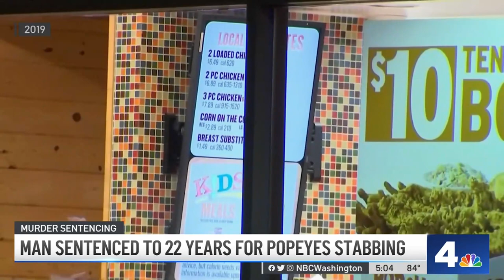Man Sentenced to 22 Years for Fatal Popeyes Stabbing | NBC4 Washington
A man was sentenced to 22 years in prison for fatally stabbing a man who reportedly cut in front of the chicken sandwich line. Prince George’s County Bureau Chief Tracee Wilkins reports.